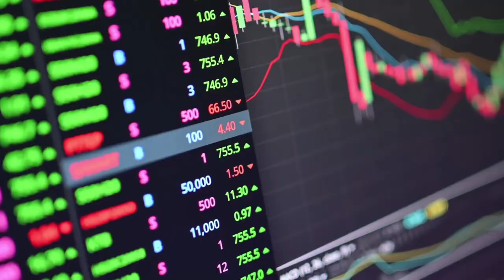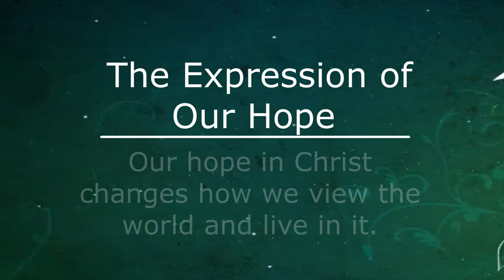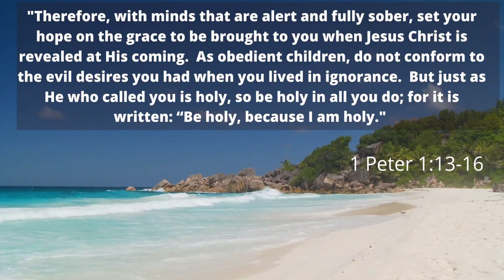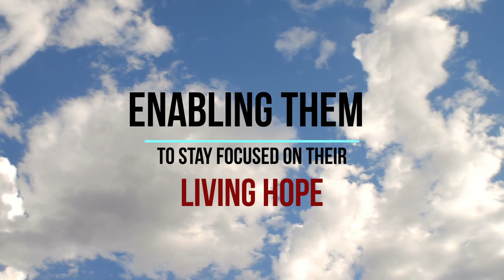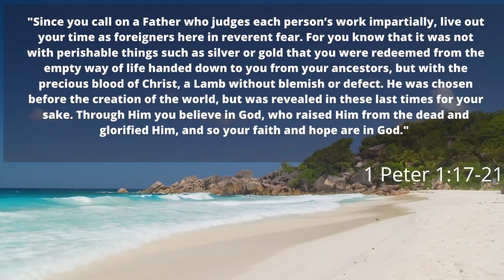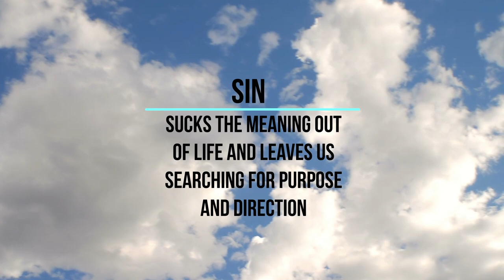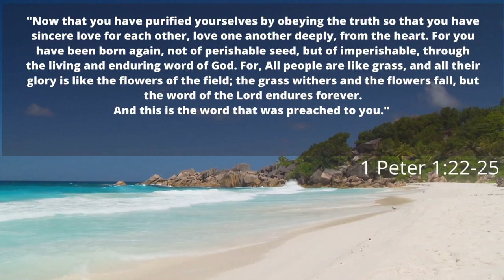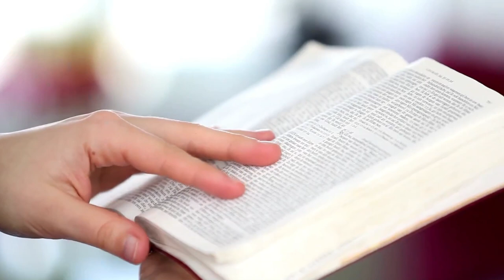Powell May SS 6-14-20